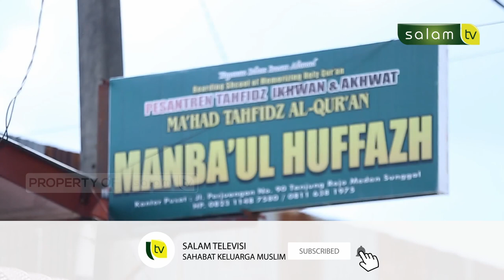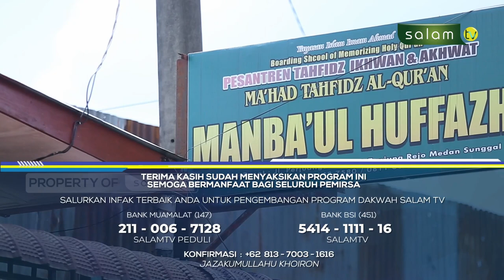Muslim Inspiratif : Bangun Rumah Tahfidz Untuk Bekal Akhirat - Bapak Hasan Basri Lubis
Muslim Inspiratif
"BANGUN RUMAH TAHFIDZ UNTUK BEKAL AKHIRAT"

Bapak Hasan Basri Lubis

Terimakasih Bapak Hasan Basri Lubis
sudah berbagi kisah, semoga dapat menjadi inspirasi bagi kaum muslimin dan seluruh sahabat Salam TV

Semoga senantiasa diberi kemudahan dan keberkahan dalam segala urusan

Tonton SALAM TV di:
Frekuensi : 3773
Simbol Rate : 10.280
Polaritas : Horizontal
🔴 My Republic: Ch 285

💳 Bantu Operasional Dakwah @salamtelevisi :
| Bank Muamalat
| Kode 147
| an. Salam TV Peduli